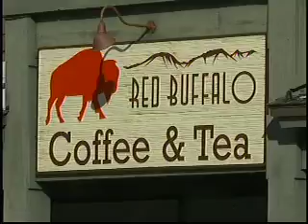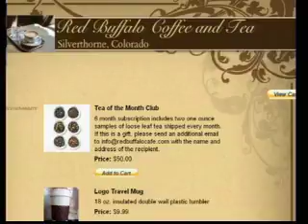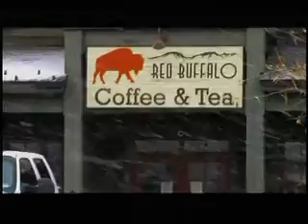Red Buffalo 12 10 12